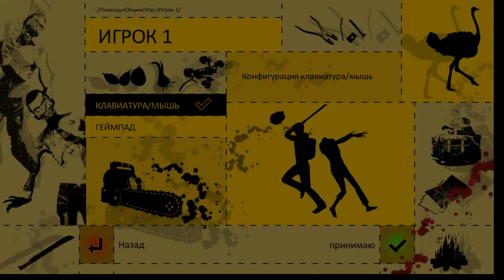How to Survive Первый взгляд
Для выживания в населенной демонами постапокалиптической колонии вам придется сделать многое: проводить оккультные ритуалы, строить, искать и мастерить. Переживете ли вы Судный день?